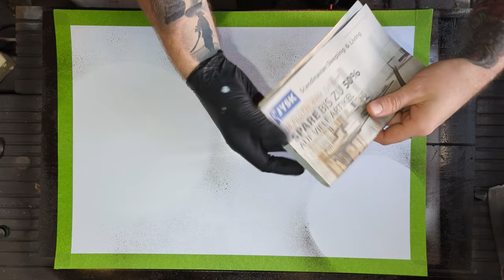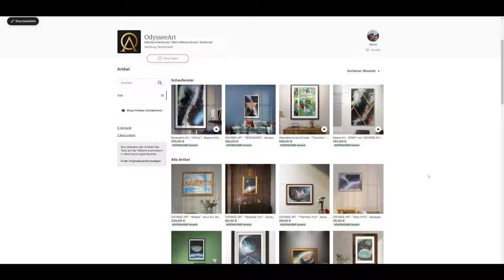"HOLOGRAPHIC STARS" - SPRAYPAINTART by ODYSSEE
Hey, I'm a self-made artist from Hamburg, Germany, driven by a
passion for creativity and a profound curiosity. My strength lies in
embracing mistakes as valuable experiences, essential for
continuous growth in my artistic journey. Recognizing that
embracing errors is not always effortless, I firmly believe that the
lessons learned through such endeavorsare often well worth the
challenges they may pose.

Noble Paintspray Art     by ODYSSEE Art